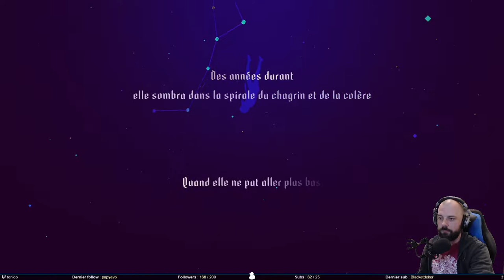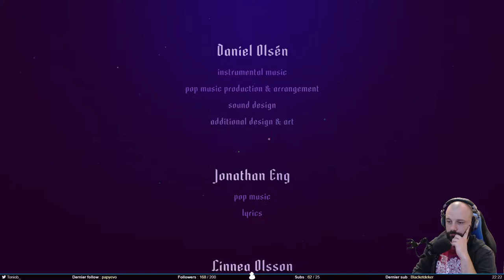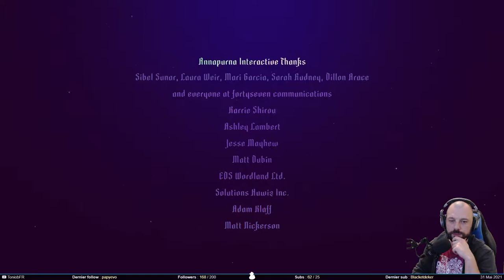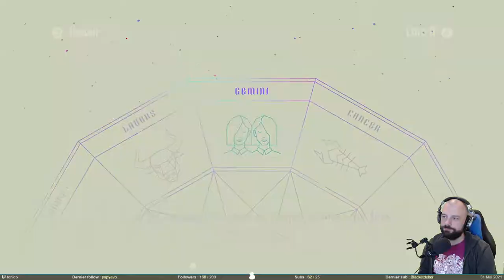Musique et Épilepsie - Sayonara Wild Hearts #1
Session totalement improvisée sur Sayonara Wild Hearts, un jeu de rythme où on incarne une jeune femme ayant le cœur brisé.
Le jeu est assez court, mais il y a du challenge si on a la collectionnite (oui, il y a des trophées). La BO est juste sublime. Ça fait du bien de changer de genre de temps en temps.